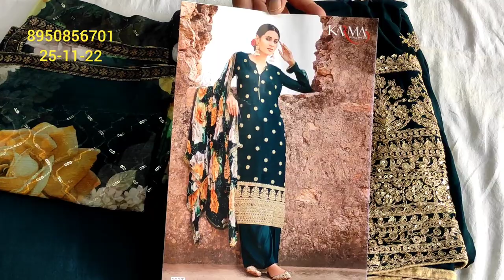🌹लो जी आ🌹न्यू ब्रांड🌹 कती ND🌹 पंजाबी सूट🌹 जॉर्जट के कुछ हटके🌹 पार्टी वियर धमाकेदार सूट🌹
your quary-
HI,
YOUTUBE CHANNAL order no 👉 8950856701,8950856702🌹लो जी आ🌹 न्यू ब्रांड🌹 कती ND🌹 पंजाबी सूट🌹 जॉर्जट के कुछ हटके🌹 पार्टी वियर धमाकेदार सूट🌹